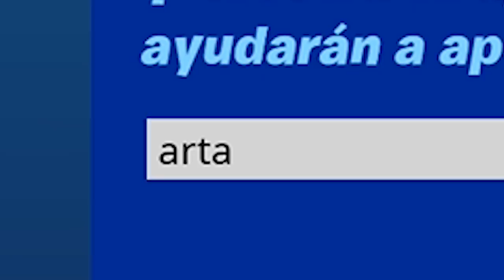Encontré a un NIÑO en Fortnite que quiere venir a Mi Casa...😳[Será mi Amigo?]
🔥Resumen del video:
                                              📌📍METAS📍📌